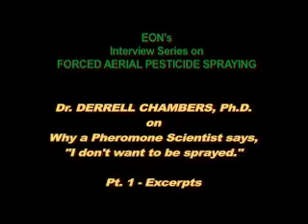Pheromone Scientist Says "Don't spray me."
Berkeley retired U.S. Department of Agriculture entomologist Dr. Derrel Chambers, who spent his forty-year scientific career on insect control and the development of pheromones in mating disruption, explains why he says, 'I don't want to be sprayed!'

This 7-minute excerpt from a forthcoming longer in-depth interview includes clips of his testimony before the California State Senate's Environmental Quality Committee about why he believes the CDFA's LBAM aerial spraying 'eradication' plan is doomed to failure.